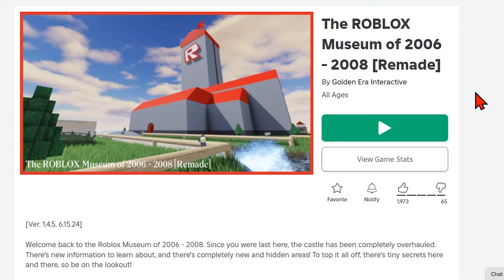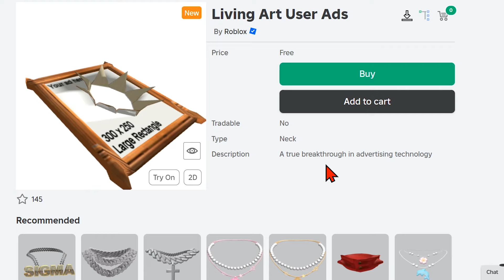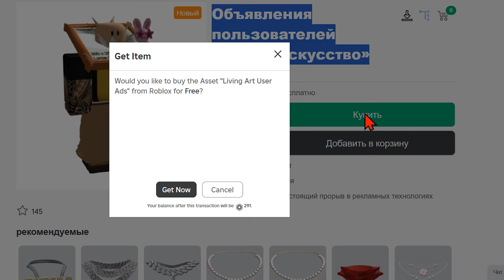НЕ ЛИМИТКА ! КАК ПОЛУЧИТЬ «ЖИВЫМ ИСКУССТВОМ» В РОБЛОКСЕ ! КАК ПОЛУЧИТЬ БЕСПЛАТНЫЕ ВЕЩИ В РОБЛОКС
✅   Объявления пользователей «Живое искусство» - Настоящий прорыв в рекламных технологиях